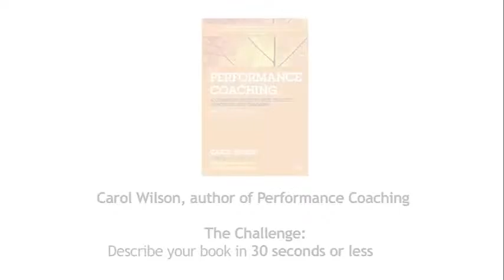Carol Wilson Inspirational Speaker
Carol Wilson Inspirational Speaker a Fellow of the Institute of Leadership & Management the Association for Coaching the Professional Speaking Association is on the Global Advisory Panel at the Association for Coaching and is a Trustee to the non-profit MOE Foundation where she designs coaching programmes for underprivileged young people and the African Prisons Project.